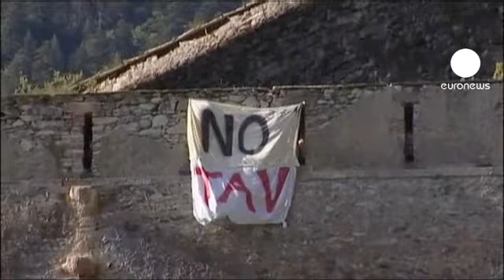Italie: heurts près du chantier du TGV Lyon-Turin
Des dizaines de personnes, des policiers et des manifestants, ont été blessées ce dimanche dans le Val de Suse dans le nord de l'Italie. Les manifestants sont opposés à la ligne de TGV Lyon-Turin pour des raisons essentiellement environnementales.

Une grande majorité d'entre eux sont restés pacifiques.